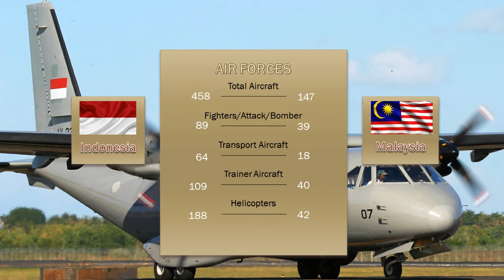INDONESIA vs MALAYSIA: Military Power Comparison. Indonesian Army vs Malaysian Army | 2021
INDONESIA x MALAYSIA: Military Power Comparison. Indonesian and Malaysian Army, Indonesian Navy, Indonesian Air Force. Indonesian Armed Forces VS Malaysian Armed Forces. Comparing military power of two countries including manpower, land systems, air power, naval power, resources, logistics and economy. Military equipment and vehicles.